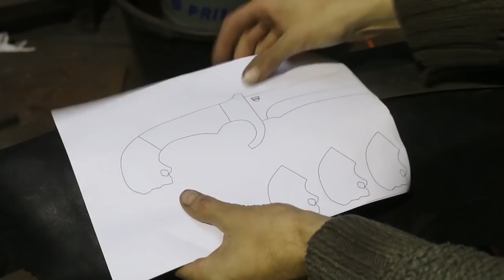Forging a pattern welded Falcata, the complete movie.